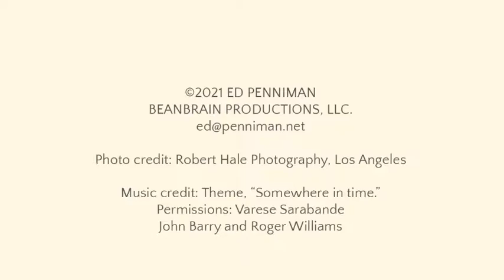Landscape Paintings of California Central Coast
The California Central Coast is that bit of Nirvana where nature poured out the best of her blessings—into glassy lagoons, along traces of soft beaches, into velvety gold hillsides, into aromatic pine forests. These are the treasures that inspire Ed Penniman to immerse himself into a scene, find its essential spirit, and offer his interpretation to the world.